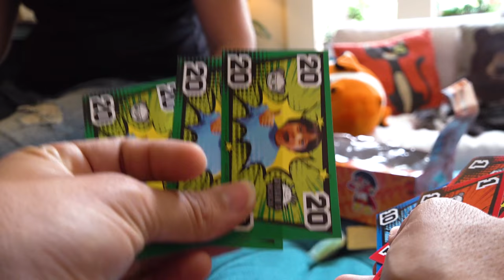RYAN'S WORLD SUPER SURPRISE SAFE!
Hi guys! Today on Izzy's Toy Time we're playing with this amazing Ryan's World SUPER SURPRISE SAFE! What Ryan's World toys will we find inside? Let's find out!